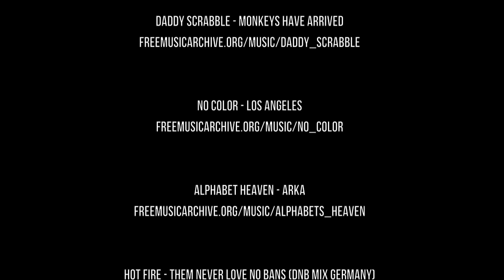Kyra Gracie Uncovered - A Short Film (HD)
This short film, shot in Aug-Sept 2011, features Kyra like never before. An in-depth interview is cut with extensive footage of her training and rolling, only weeks out from ADCC 2011.

The interview includes:
- How it was to grow up a part of the famous Gracie family
- How her uncles tried to dissuade her from pursuing a career in jiu-jitsu, going so far as to tell her to quit
- How she's inspired a new generation of "Gracie girls"
- Details of her plans to start a family.

Filmed at Gordo Jiu-Jitsu / Evolve MMA, Barra da Tijuca, Rio de Janeiro

Film by Hywel Teague
With thanks to Dennis Asche

Hot Fire - Them Never Love No Bans (DnB Mix Germany)

Lüger - Die Sonne muss untergehen!